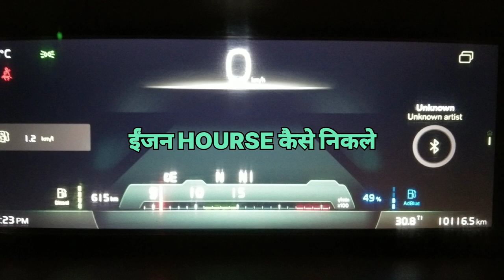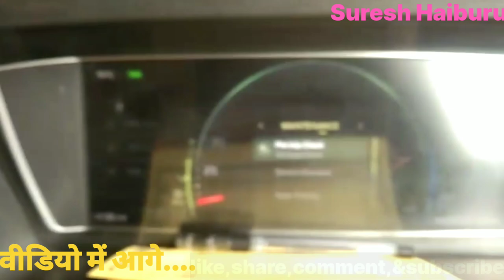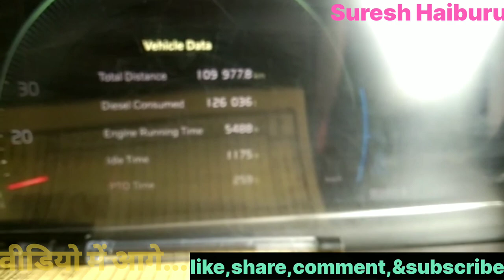Volvo 500 ईंजन Hours कैसे निकलते हैं न्यू वीडियो2023#volvo500enginehourskaisenikaltehain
Volvo500 engine hours kaise nikalte hain new video2023